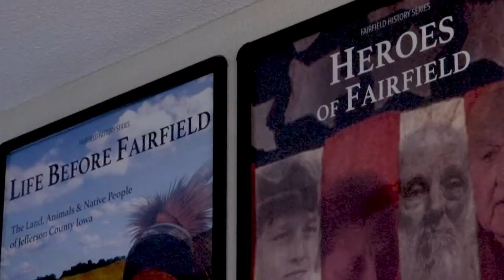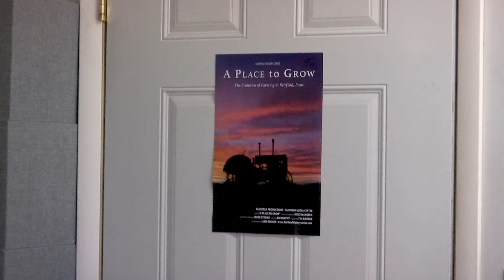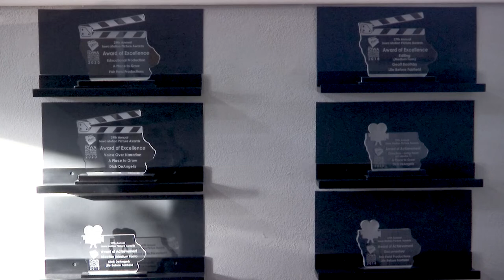Fairfield Productions explores history of Fairfield with documentary series